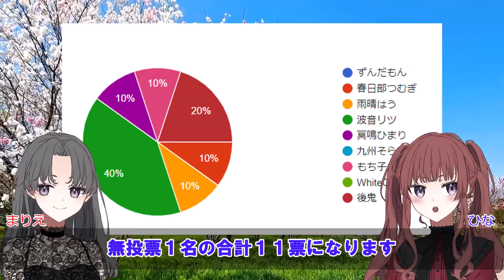【声決定】まりえの声が決まりました。ご投票本当にありがとうございます【ゆっくり】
まりえの声が決まりました。ご投票本当にありがとうございます